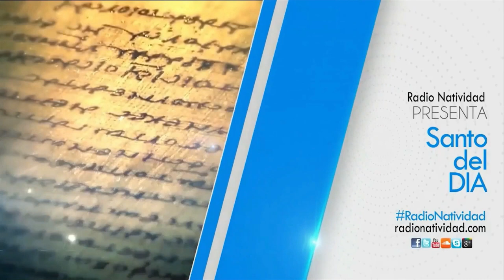SANTO DEL DÍA | Fr. JUAN DUQUE, odm /Viernes, 30/06/2023